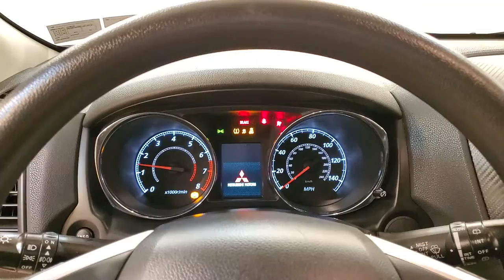2018 Mitsubishi Outlander Sport ES MEDIA SCREEN BACK-UP CAMERA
Stock #:024683

***Car Vision is open for emergency remote/internet sales. Our service department is able to deliver vehicles to customers who need transportation for life-sustaining purposes such as permitted work, helping family members, grocery shopping and other allowed uses. The paperwork for financing and sales will be done remotely (via email, text and video) whenever possible. Do the majority of your purchase before you get to our dealership. Then simply come to our service department, sign your paperwork and drive away. Please contact us at to start your online application and purchase.*** BACK-UP CAMERA, BLUETOOTH CONNECTION, CLIMATE CONTROL, FOG LAMPS, INTEGRATED TURN SIGNAL MIRRORS, PRIVACY GLASS, REAR PARKING AID, TIRE PRESSURE MONITOR, USB, FWD, 118-POINT INSPECTION PROCESS.